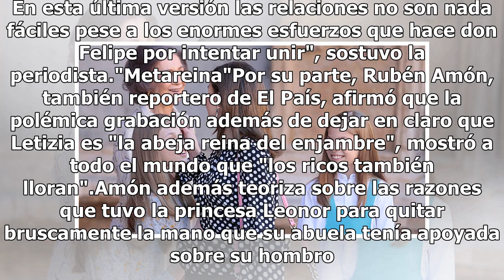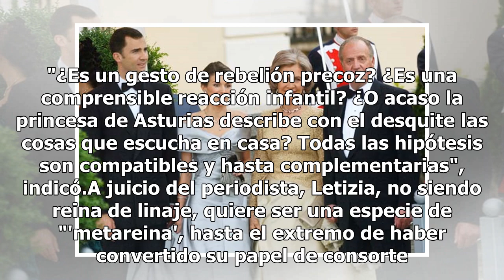¿Controladora? ¿Tienen una mala relación? Las teorías de la prensa española sobre el impasse de L...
¿Controladora? ¿Tienen una mala relación? Las teorías de la prensa española sobre el impasse de Letizia con su suegra
{hashtag}